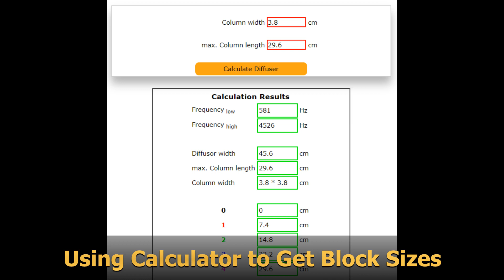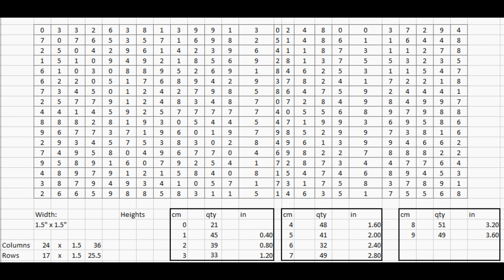Building a Skyline Sound Diffuser - Improve Audio Quality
(Re-edited to make it shorter and remove some unnecessary talking. ;)

Hi! For those that have been following me and watching my videos, you know that I've had an issue with the audio. I've had to clean it up in post-editing because when I record there's a lot of reverb and echo. I've had to turn the gain way up in order to get good sound volume but that just makes the issues worse.

00:00 - Intro
02:51 - Planning Stage
03:46 - Start of Build

So I started looking online on how to make my sound quality better. The acoustics of the room is okay for everyday use but not for recording. I looked at sound absorption and at sound diffusion. It was easy to purchase some canvas prints and put sound-absorbing material in the back of them. What was not easy was finding a sound diffuser at a reasonable price, so I decided to build one myself. I didn't just want a diffuser that would be an eye-sore, but instead wanted it to function as a piece of wall art also.

I built my skyline sound diffuser out of wooden blocks and then painted it with colors that complimented my office. I researched other channels on YouTube and websites on how to build sound diffusers and most of them were not painted or stained. That may work great for sound studios, but this is my office and I really wanted something that was going to compliment the colors in my office and look good. Being 100% audio pure was not my end goal. 80-90% pure was fine with me.

Now that I've done my acoustic treatments and built my Skyline Diffuser, I'm able to turn my gain back down and get cleaner audio. I still have a hum that I have to deal with in post-editing but at least I no longer hear the echoes that I used to. Before sound would bounce off my computer screens, then off the wall behind me, and then be picked up by the desktop microphone.